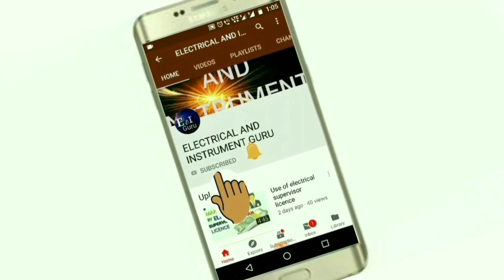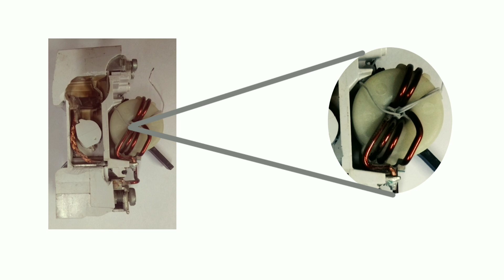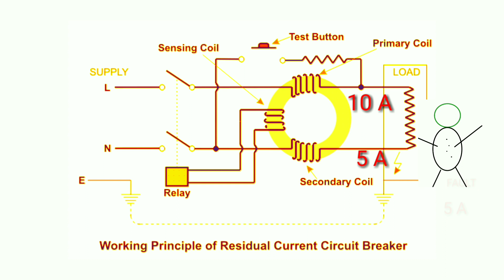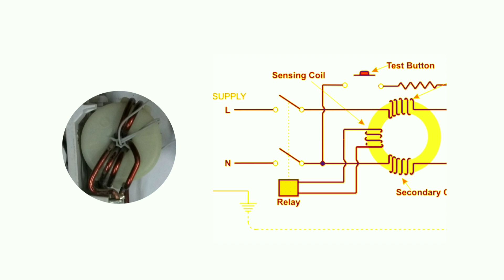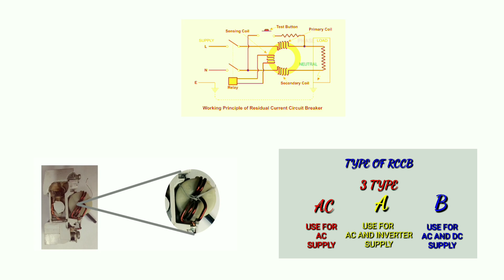RCCB/ELCB की पूरी कार्यप्रणाली HINDI में ।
Aaj ke video me me aapko rccb ke bare me bataunga, rccb ki working kya hai,rccb kaha par kam aati hai or human body ko kaise protection pradan karti hai.